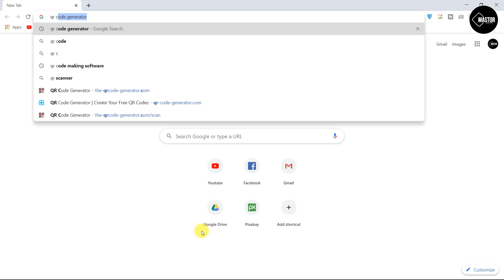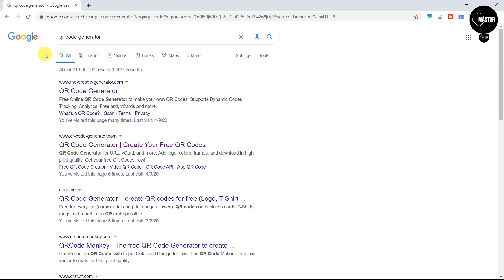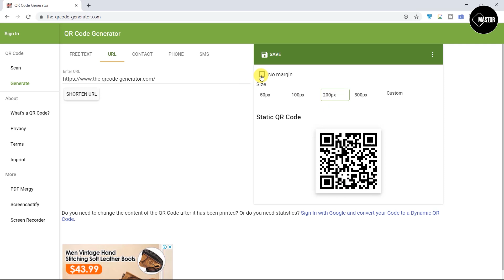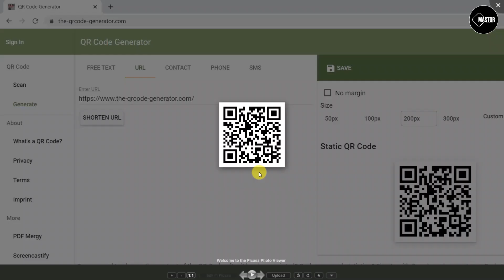Create QR Code | Mastor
QR Generator

I am Tharanga Fernando. My youtube channel is Mastor. You can learn Multimedia & New Technology in Sinhala at home using my channel.